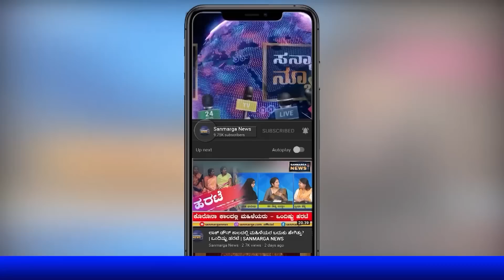ಪಾಕಿಸ್ತಾನ್ ಝಿಂದಾಬಾದ್ ಕೂಗಿದ್ದು ಯಾರು? ಶನಿವಾರಸಂತೆ | SANMARGA NEWS